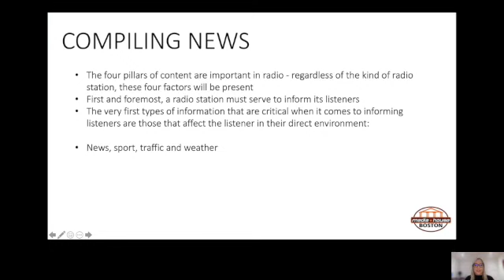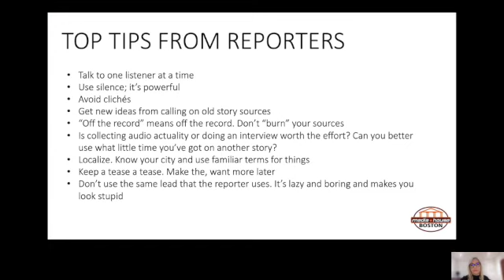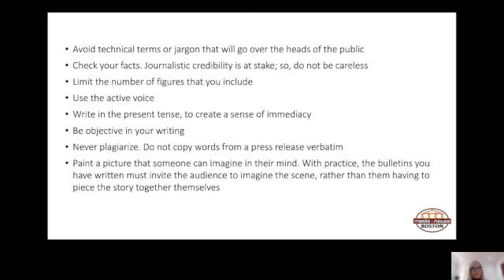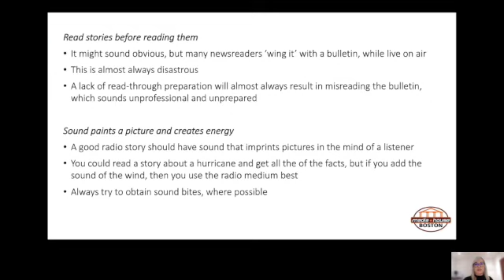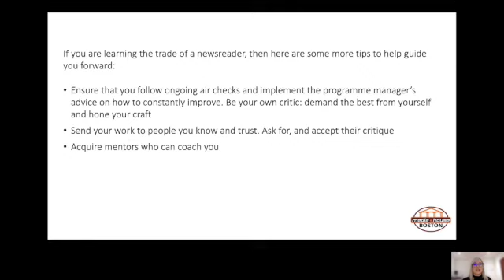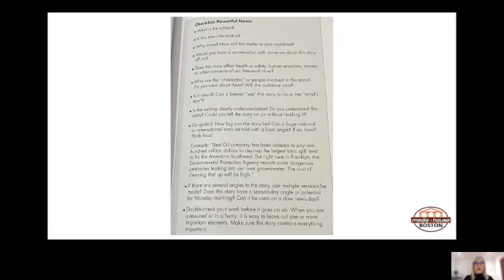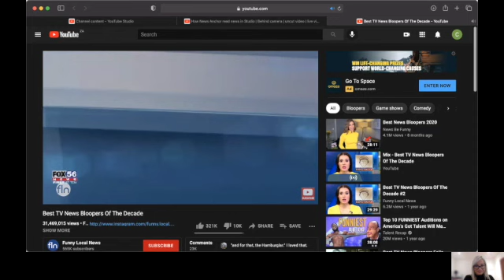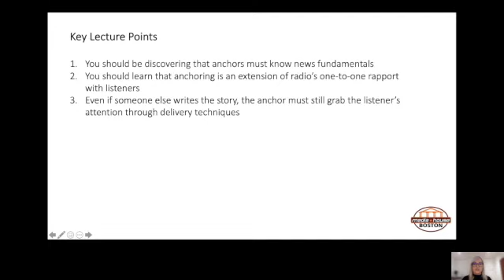Radio 2 Broadcasting Lecture 51